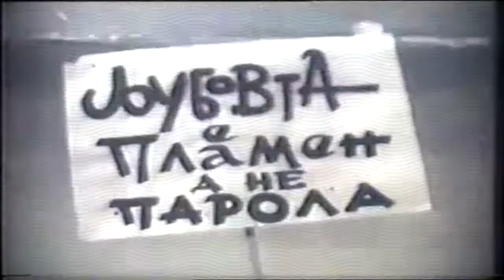Би плачел за Танц !!!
60's Vape & Surf
[Биз Бес Rmx.]